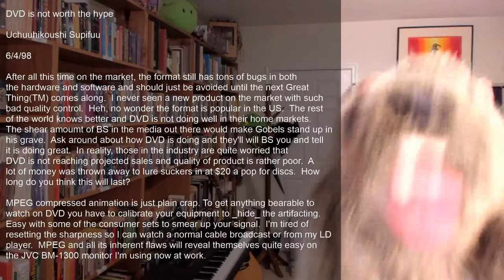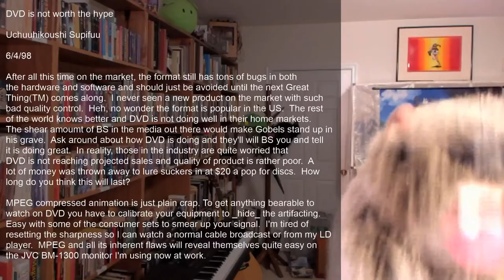DVD is not worth the hype - Dramatic Reading